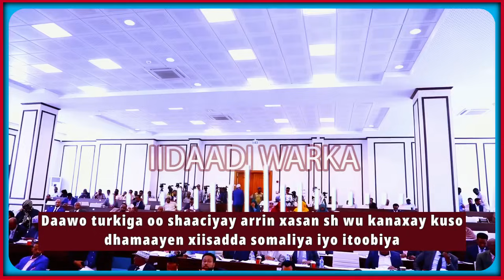Turkiga oo aqoonsiga somaliland dhabar jabiyay & abiy ka laabtay & qiyaanada xasan & jabuuti udhigen